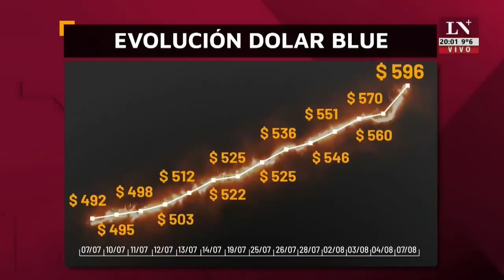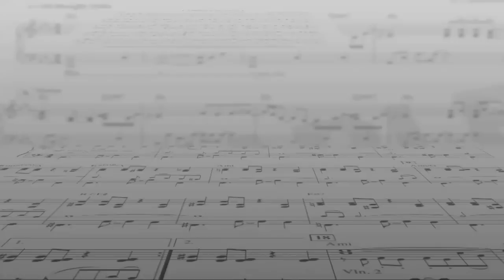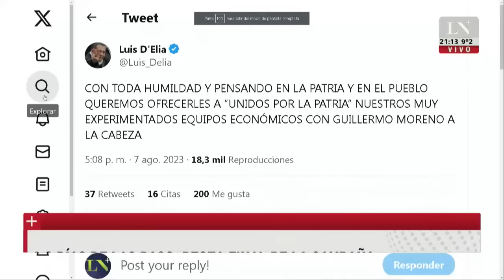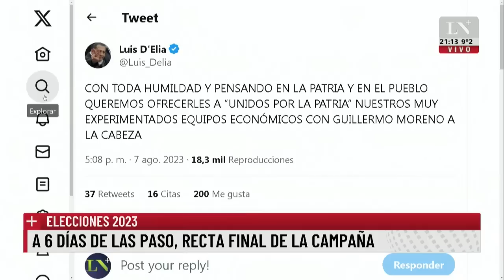+Realidad con Jonatan Viale - Programa completo 07/08/2023